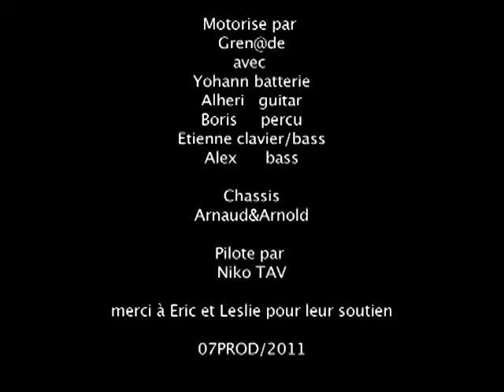PARISNONSTOP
18MN HD TRAVERSEE PARIS SANS ARRET DE PORTE VINCENNES A PORTE MAILLOT
CROOS OVER PARIS WITHOUT STOP